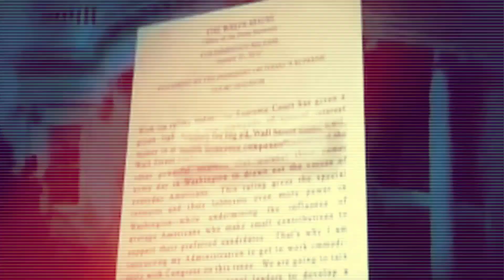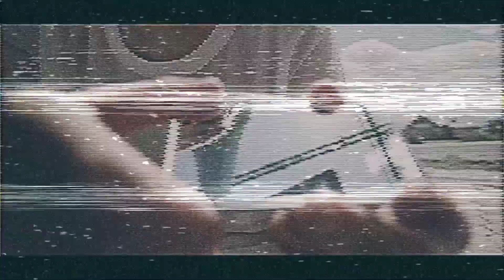7 Awesome Premiere Pro VHS Templates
7 Awesome Premiere Pro VHS Templates
►►►Download Project:
1.VHS Pack: effects, overlays